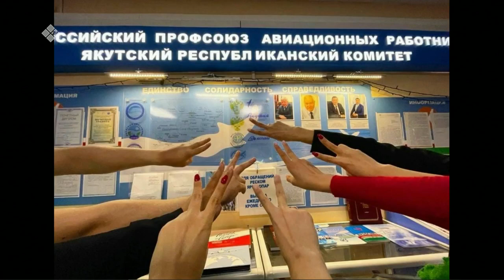«Якутск сегодня» (29.04.22)